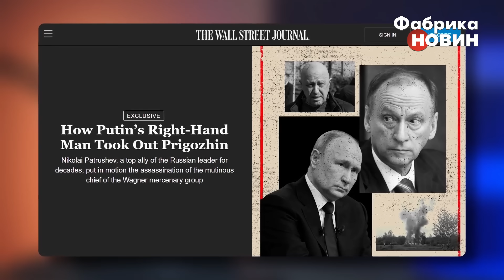🔥НАКІ: ПАТРУШЕВ ТАЄМНО ПОЇХАВ У КИЇВ! Вирішувалась доля Путіна. Пекін схвалив нового президента РФ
Американська газета The Wall Street Journal з посиланням на анонімні джерела в західних спецслужбах опублікувала цікаве розслідування загибелі опального бізнесмена, лідера ПВК «Вагнер» Євгенія Пригожина. У своєму відео журналіст Майкл Накі зібрав ключові моменти статті та проаналізував, наскільки цей матеріал відповідає дійсності. Так, величезну роль в усуненні Пригожина відіграв секретар Ради безпеки РФ Микола Патрушев, який спершу посварив Путіна з лідером вагнерівців, а потім спланував його вбивство.

00:00 Блог Майкла Накі
00:35 Чому смерть Пригожина залишилася безкарною?
01:14 Хто спланував вбивство Пригожина
06:42 Хто такий насправді Патрушев?
21:29 Чому вагнерівці промовчали?